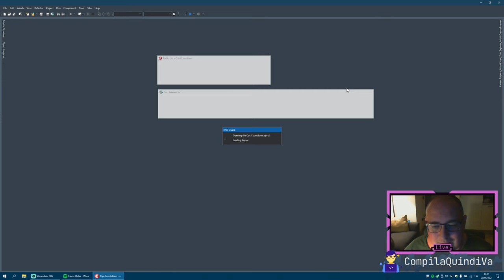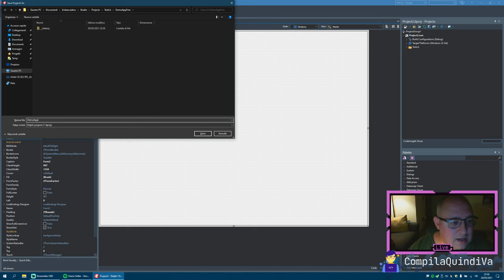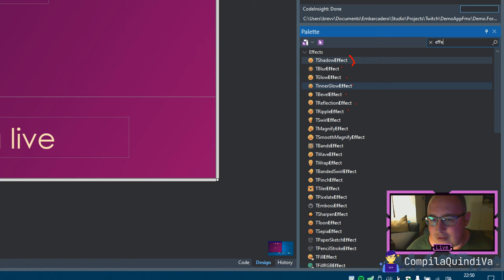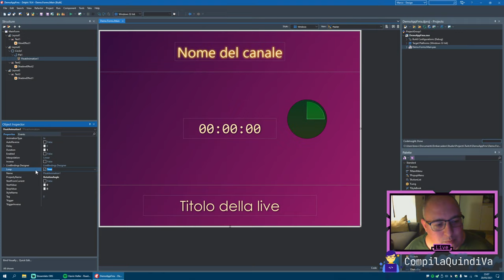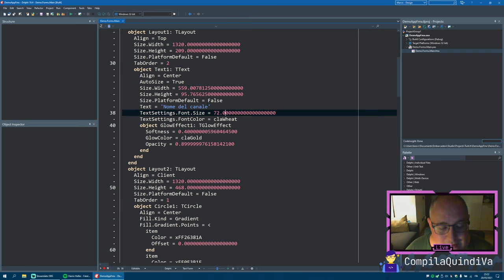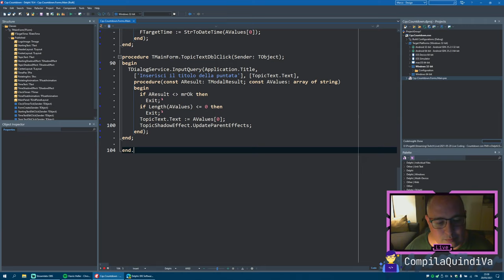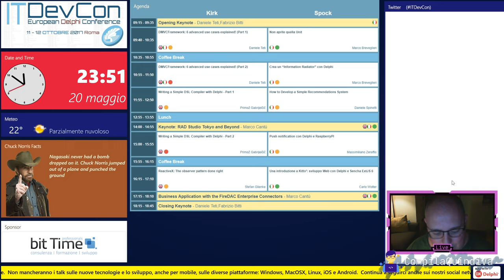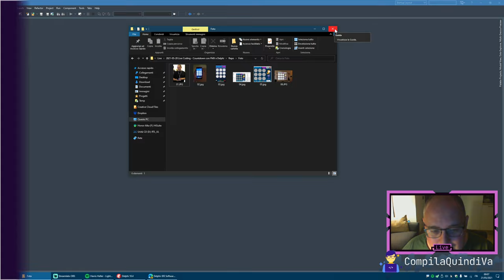Live Coding - Creare applicazioni desktop per grandi schermi divertendosi con Delphi e FireMonkey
Replay live Twitch di giovedì 20 maggio 2021:
*** CREARE APPLICAZIONI PER GRANDI SCHERMI DIVERTENDOSI CON DELPHI E FIREMONKEY ***
(Live Coding)

In questa live su Twitch vediamo come creare applicazioni desktop accattivanti e adatte alla visualizzazione su grandi schermi (come Information Radiator, giochi, presentazioni e altro ancora) usando Delphi come ambiente di sviluppo e la libreria FireMonkey.

Tra gli esempi mostrati, vedremo come realizzare nella pratica una applicazione per visualizzare un countdown iniziale da utilizzare su Twitch prima di iniziare una live, e come personalizzarlo a piacimento in ogni suo aspetto, utilizzandolo al posto delle alternative tradizionali.